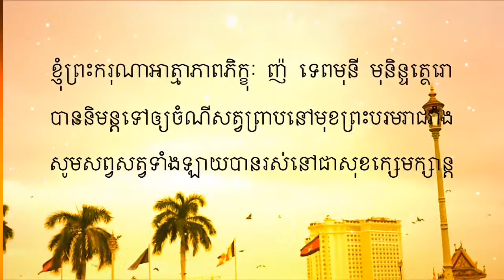ខ្ញុំព្រះករុណាអាត្មាភាពភិក្ខុ_ញ៉_ទេពមុនី បានអោយចំណីដល់សត្វព្រាបជាច្រើននៅមុខព្រះបរមរាជវាំងភ្នំពេញ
សព្វសត្វក្នុងលោកទាំងអស់ ដែលអាចអាស្រ័យមានជីវិតរស់នៅទៅបានដោយសារអាហារ សូមអោយសត្វទាំងឡាយ បានរស់នូវប្រកបដោយសេចក្តីសុខក្សេមក្សាន្តគ្រប់ៗគ្នាចុះ ។